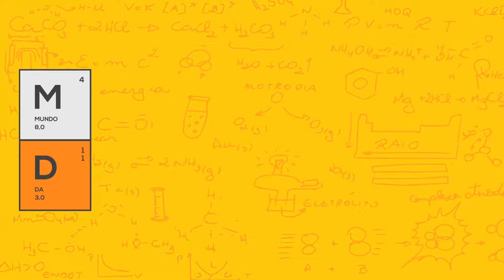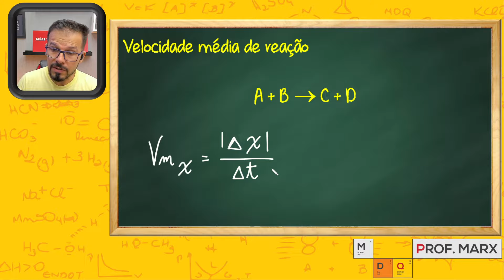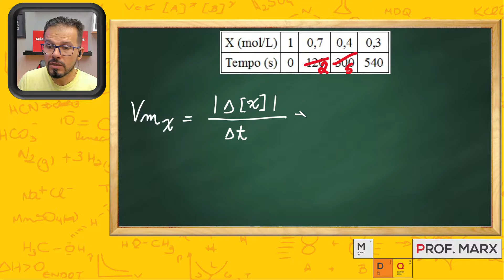Cálculo da velocidade média de reação - [Exercício]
Se você é PROFESSOR de Química, tenho um pacote com as minhas aulas prontas e muito mais para você. Clique no link e saima mais sobre isso:

Grande abraço,
Prof. Marx